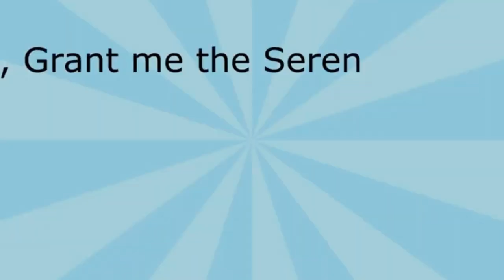Pregnancy test after IVF Embryo Transfer | Dr. Aniruddha Malpani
Understanding the Importance of the HCG Blood Test in Pregnancy
Dr. Malpani, an IVF specialist, provides valuable insights into the significance of the HCG blood test in determining pregnancy. HCG, or human chorionic gonadotropin, is a hormone specific to pregnancy. This hormone becomes detectable in the blood very early on, making it a crucial marker for pregnancy confirmation.
What is the HCG blood test?
HCG is a hormone found in the blood that is very specific to pregnancy. A negative HCG level, which is anything less than ten, indicates that the person is not pregnant. This test is highly sensitive, meaning it can detect pregnancy very quickly after conception. For those undergoing IVF or suspecting pregnancy, a negative HCG test can be disheartening, but it is a definitive indicator of not being pregnant.
The sensitivity of HCG:
The HCG blood test is praised for its sensitivity and specificity. It is the first test used to detect pregnancy and is much more reliable than a urine pregnancy test. While urine tests have improved significantly, a negative result can sometimes be unreliable due to low HCG levels that might not be detectable in urine. However, a positive urine test is a strong indicator of pregnancy.
Why blood tests are preferred:
IVF experts, like Dr. Malpani, prefer blood tests over urine tests because blood tests provide a quantitative measure of HCG levels. This numerical data is crucial in not only confirming pregnancy but also assessing its health. HCG levels typically double every two to three days in a healthy pregnancy. For instance, if the HCG level is 100 on Monday, it should be around 200 or 300 by Thursday.
Tracking HCG levels:
Continuous monitoring of HCG levels is essential. This helps in determining whether the pregnancy is progressing normally. Dr. Malpani explains that the luteal phase of the menstrual cycle is always 14 days, making it a fixed marker for determining the day of ovulation and, subsequently, the best time to test for pregnancy.
The Importance of Ultrasound:
Once HCG levels reach a certain threshold, usually above 1000, a vaginal ultrasound is recommended. This ultrasound helps confirm whether the pregnancy is intrauterine and healthy. If no pregnancy sac is visible in the uterus despite high HCG levels, it could indicate an ectopic pregnancy, which is a potentially life-threatening condition. Early diagnosis and treatment are crucial to managing ectopic pregnancies safely.
The Next Steps:
After confirming pregnancy with rising HCG levels and an ultrasound, the focus shifts to ensuring the baby’s development. Seeing a heartbeat on the ultrasound significantly reduces the risk of pregnancy complications, providing reassurance to expecting parents.

Also watch -